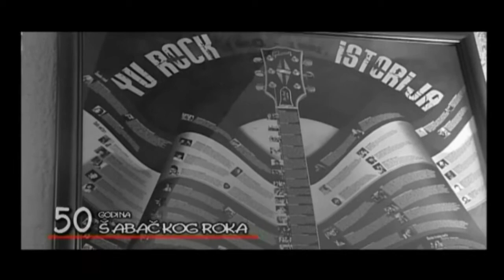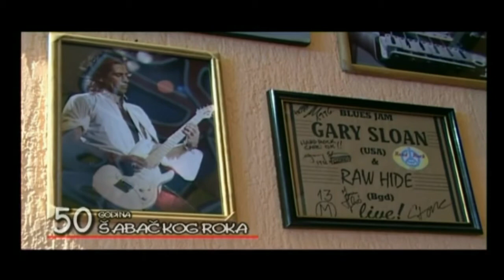POLA VEKA Rock n Rolla u SAPCU - TV AS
Segment  emisije  televizije AS  o  50 godina  rock n rolla  u  Sapcu . Big  pozdrav  za  ANU od HRC -a .